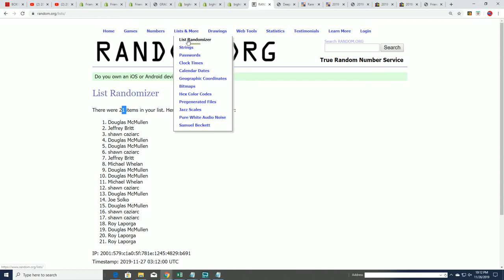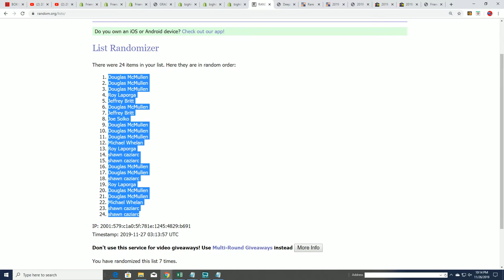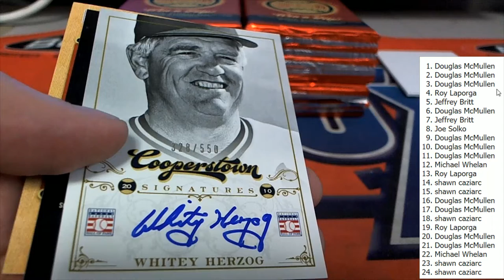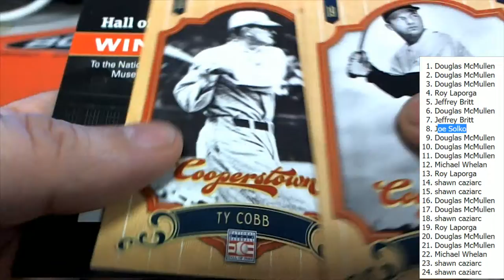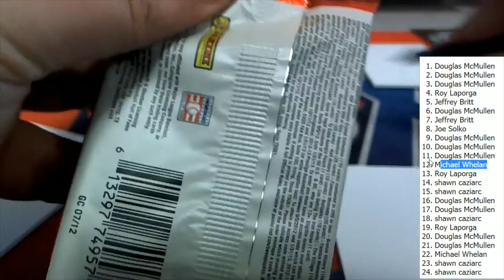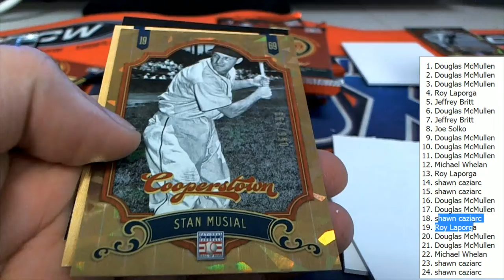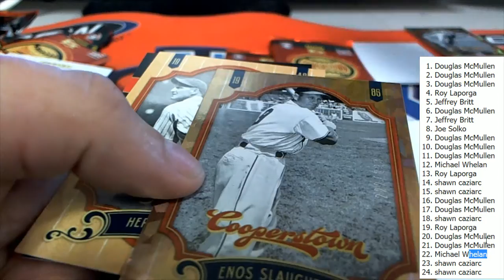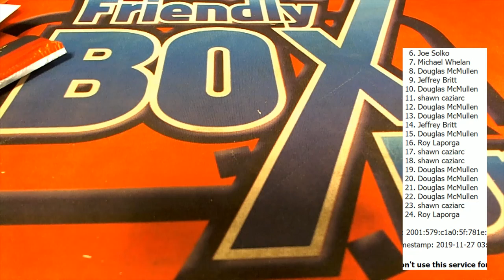BOX BREAK + Pete Alonso PSA 10 2012 Panini Cooperstown Baseball ID ALONSOCTOWN111